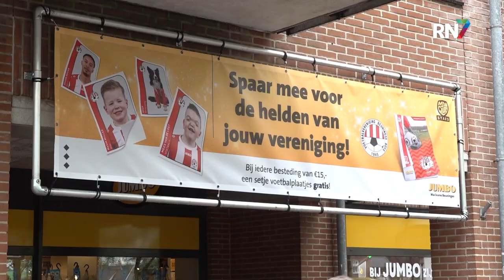Voetbalplaatjes van lokale sporters bij Jumbo Beuningen || RN7 REGIONIEUWS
Bij de Jumbo in Beuningen kunnen vanaf woensdag voetbalplaatjes van de Beuningse Boys gespaard worden. En dit is geen kleine actie, maar liefst 1100 leden zijn op de foto gegaan en zijn dus te bemachtigen bij de plaatselijke supermarkt.